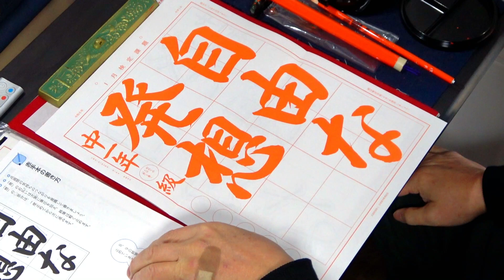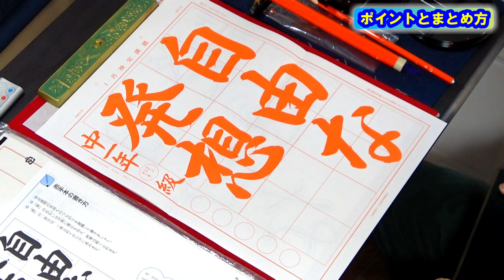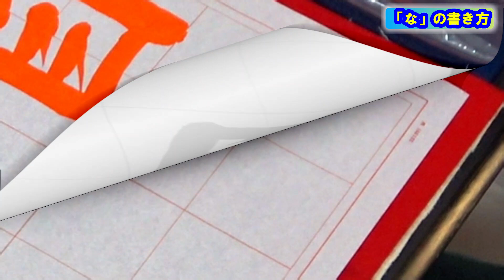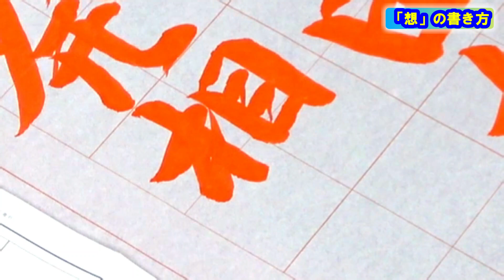日本習字令和6年1月号中学1年「自由な発想」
今回はひらがな交じりの五文字の行書課題となります。
今回のポイントは
①点画間の気持ちのつながりを意識して書きます。
②「発」の右払いは次第に筆圧を加え、終筆は軽く止めます。
③「想」の三画目は、一度筆を止めてから次に進みます。
④「自・由」のたて画の方向に注意して筆を運びましょう。

チャプター機能を付けました。「時間」をクリックすると、見たい部分に飛ぶことが出来ます。
0:22　説明
②書き方
1:53　自
2:43　由
3:23　な
4:15　発
5:32　想
③まとめ
7:07　書き方のまとめ

「行書の学習ポイント」についての動画をアップしています。

日本習字漢字部門八段位教授、臨書部門中等師範（半紙五段、条幅二段）、硬筆部門四段位正師範。